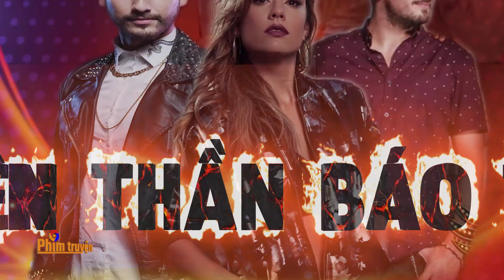MỌI VIỆC ĐỀU ĐƯỢC ĐÁNH ĐỔI BẰNG...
"Cậu nên nhớ rằng mọi việc đều được đánh đổi bằng thứ giá trị tương đương...". Đàn em ông trùm Manin nhắc lại với Charly bài học đáng sợ của thế giới ngầm.
Thiên Thần Báo Thù phát sóng hàng ngày vào lúc 1h25 phút trên kênh VTV9. Mời quí khán giả đón xem.
Gay cấn kịch tính tới giây cuối cùng!!!